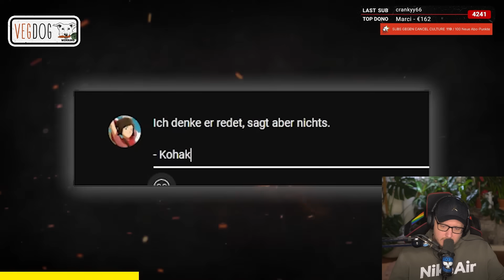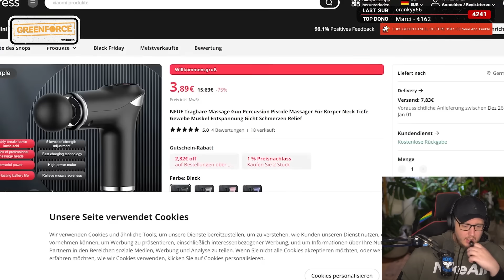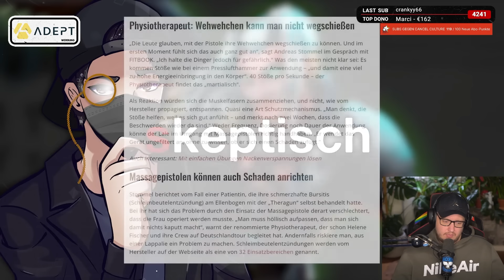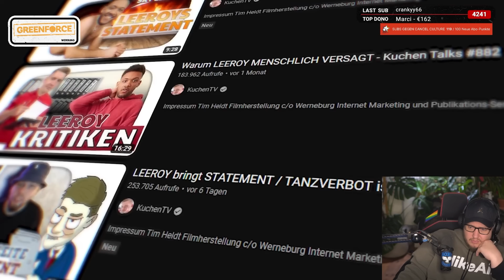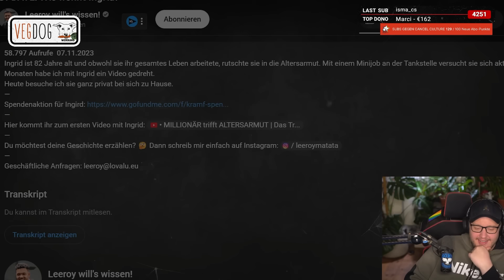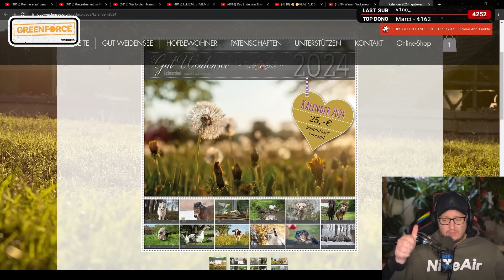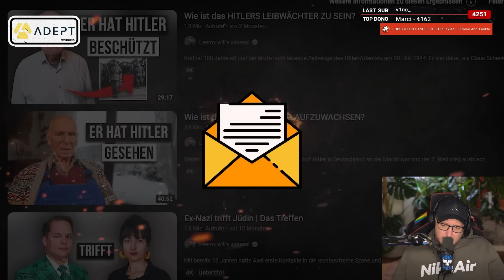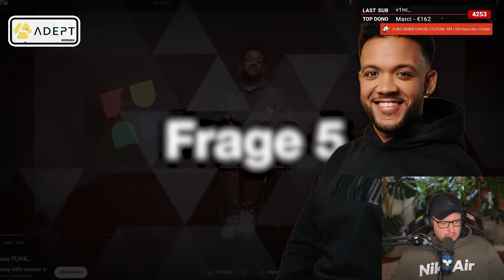Die Ruhe vor Leeroys Sturm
GREENFORCE!

Cutter:
Lukas